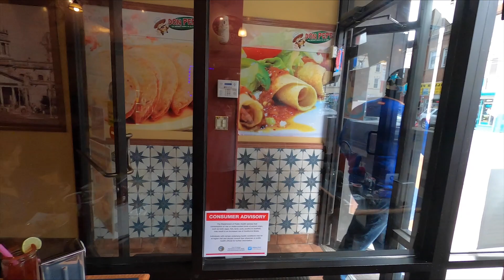Martha Saldaña & Jabali | Come cuando hay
Banda, con este episodio damos inicio a esta aventura en donde conoceremos a Martha Saldaña y después de deleitarnos de una rica comida en el restaurant Don Pepe, le jugaremos una broma a Martha.